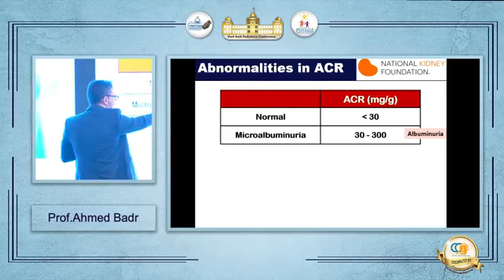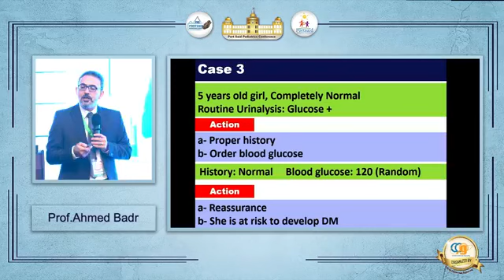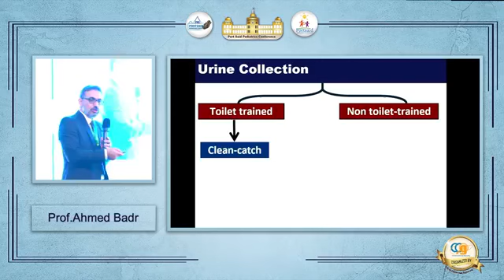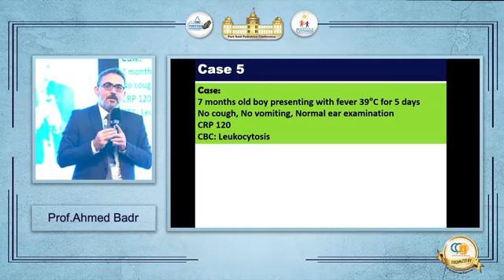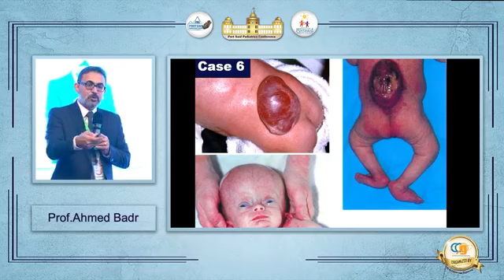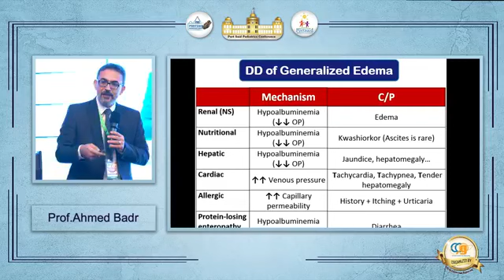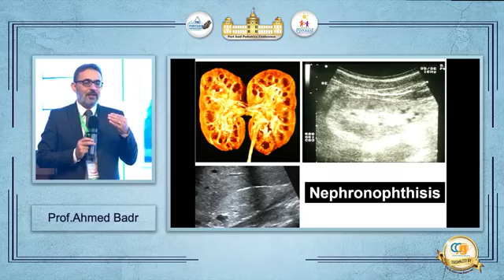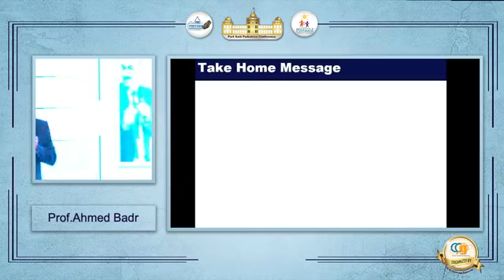Common Pitfalls in pediatric Nephrology